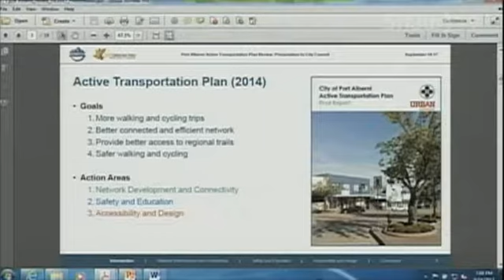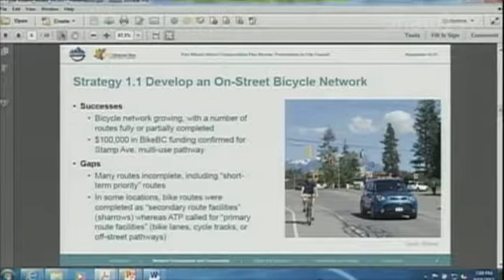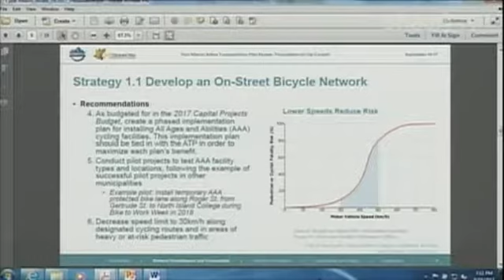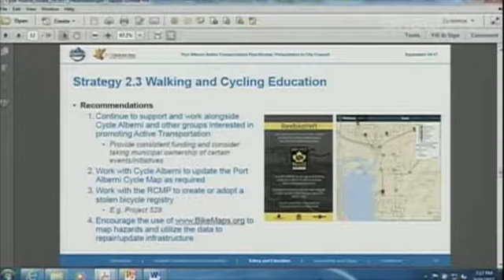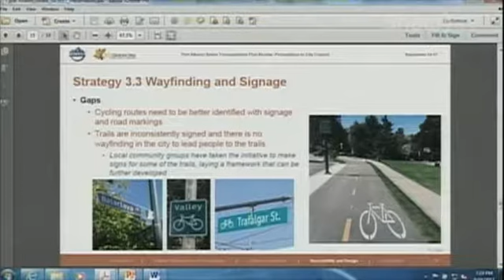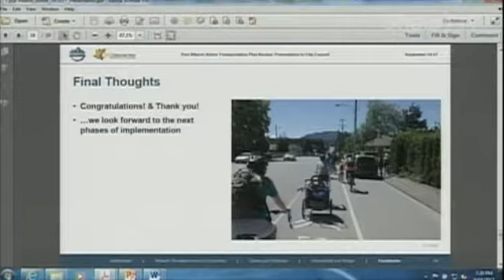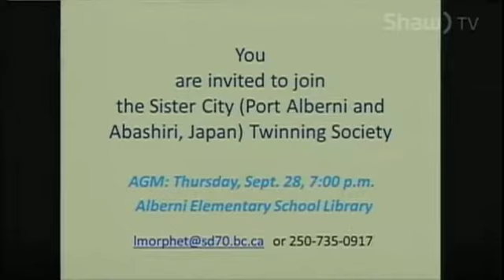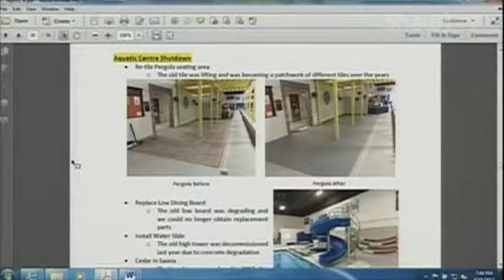City of Port Alberni - Sept 18/2017 - Regular Council Meeting - 7PM